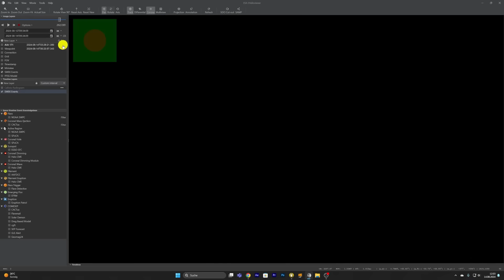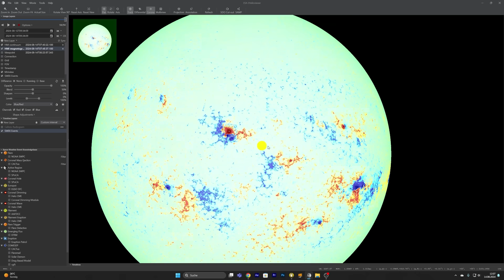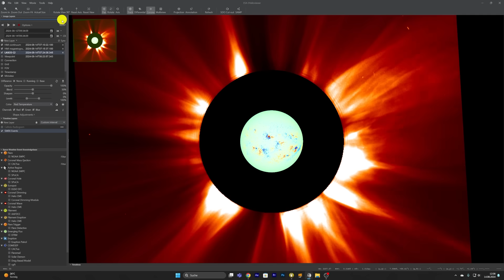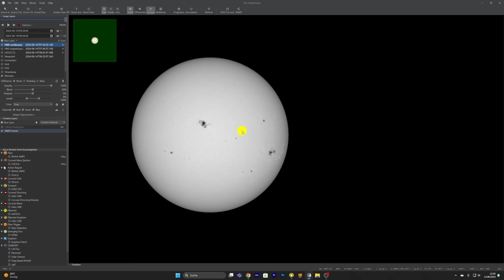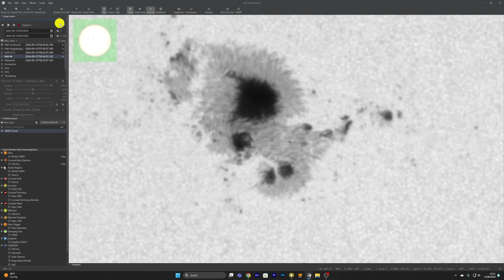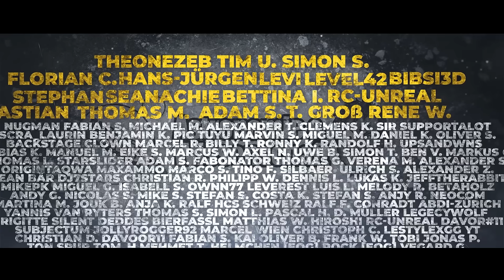Sonnensturm auf dem Weg zur Erde - X1.1 löst CME aus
Ein Flare auf der Sonne hat einen CME ausgelöst. Dieser ist auf dem Weg Richtung Erde. Das Eintreffen wird zwischen 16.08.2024 und 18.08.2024 erwartet. Noch ist nicht sicher, dass uns das Hauptfeld treffen wird.